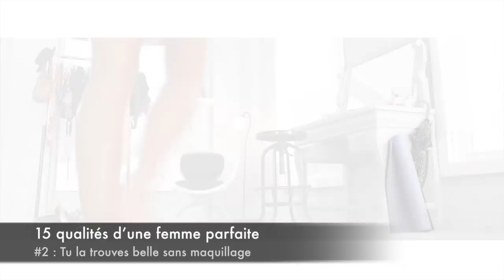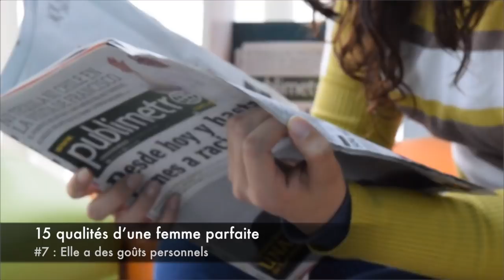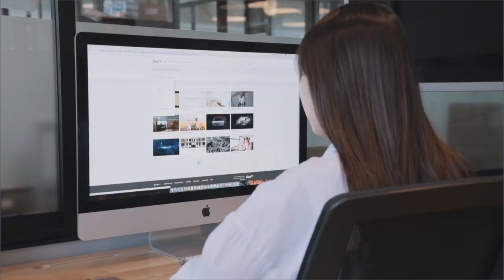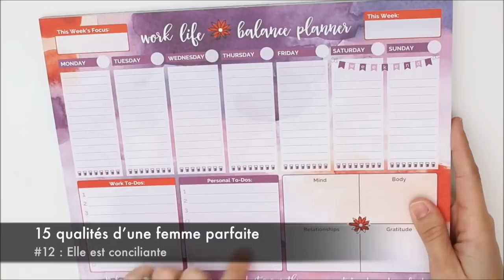J'ai trouvé la femme parfaite ? (15 qualités)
Après les insupportables défauts, voici la liste des qualités d'une femme que vous devriez garder auprès de vous (la femme, pas la liste). Et au fait, dites-moi ce que vous pensez de ce nouveau format.